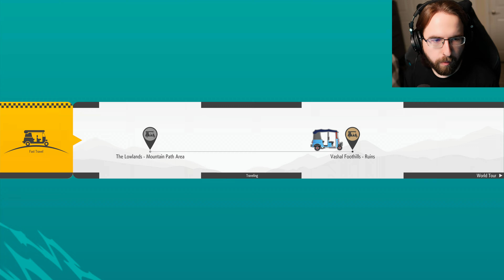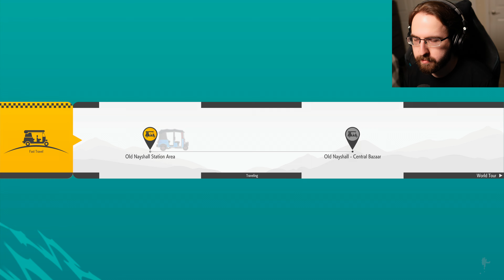ATTACK on Roombas! | STREET FIGHTER 6 - PART 15 (Full Game PC)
The start of this chapter in the World Tour requires us to get a lot of items in order to gain access to the tournament on the mountain!

Fighting and dodging many robots in this one since I just am not a fan of those fights.

This series will include the World Tour STORY MODE ONLY

Also let me introduce you to Dorky McFly as he begins his journey to becoming the best fighter in the world! Or well at least tries to be.

Street Fighter 6 is the seventh main entry of the Street Fighter Franchise. Developed by Capcom using their brand new RE Engine. Street Fighter 6 is available on the following systems: Playstation 4, Playstation 5, Windows and Xbox Series X/S. SF6 released worldwide on June 2, 2023